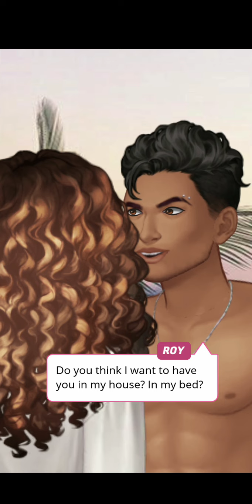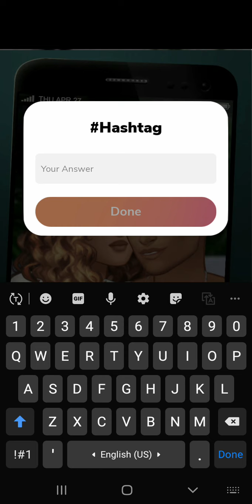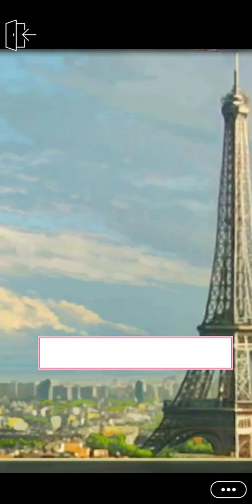Episode:4 OMG! I Kissed A Superstar!" A VISIT TO PARIS🗼😍|All Gem Choices💎|(episodechooseyourstory)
👨‍🎤Episode 4 Description: Apparently you are sharing a bachelor pad with a hot headed stranger. Can you spend the next 8 weeks together or will this whole thing blow up?

👨‍🎤Story Plot: When you’re caught kissing someone you shouldn't…unexpected things can happen. Especially when that someone happens to be a smoking hot SUPERSTAR with a bad reputation!

👨‍🎤Author: LadyDianna

👨‍🎤Total Chapters: Unknown

👨‍🎤Genre: Romance

👨‍🎤Status: Ongoing

👨‍🎤IMPORTANT: If you're the content owner and do not wish to have your stories on my channel anymore, please contact me before contacting Youtube, I'd be more than happy to remove your stories. Thanks in advance.

👨‍🎤If you have any other story recommendation leave them in the comment section. I'll be sure to check them out love you all and stay safe